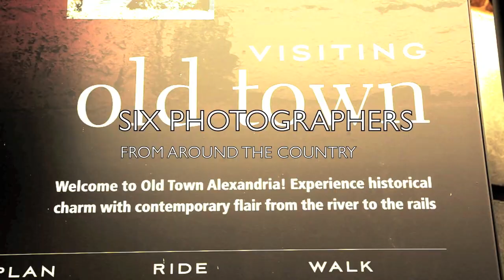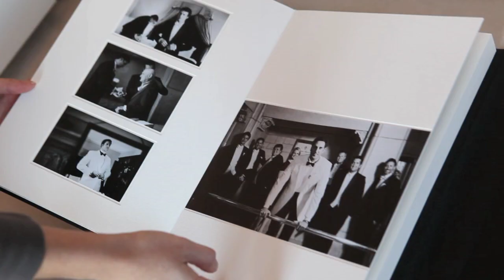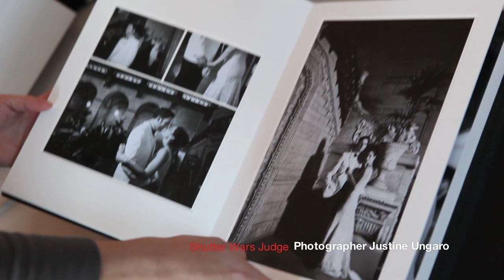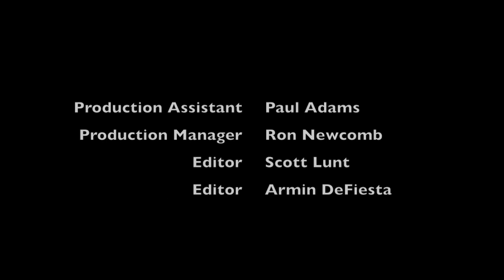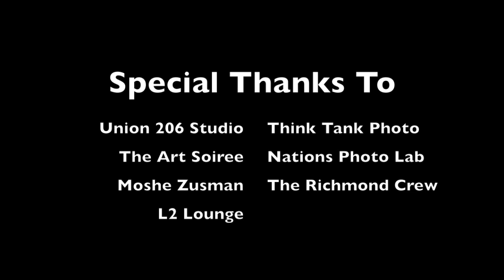SHUTTER WARS | PHOTOGRAPHY REALITY SHOW | WEBISODE 1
1 of 4 weekly webisodes, This is footage from Day 1 and Day 2 of Shutter Wars Week. Shutter Wars hopes to entertain, inspire and educate the entry-level SLR consumer. This show could give more insight into what goes on behind the scenes of a photo shoot. Viewers can learn some basics and apply them at home. While photography is growing in popularity, viewers will learn that there's more to it than just point-and-shoot when it comes to going pro.

"Shutter Wars" is an American challenge-based reality TV and/or webisode concept created, produced & directed by DC photographer Armin DeFiesta. Although the pilot consists of two photo challenges and four webisodes, 12 photo challenges and episodes were written to coincide with a full broadcast television season. The concept focuses on professional photography and its target market -- entry-level DSLR consumers. Retailers have indicated that suppliers such as Canon, Sony and Nikon report that the entry-level photography market are some of their most profitable segments in the DSLR market space. "Shutter Wars" could attract viewership from photographers and non-photographers alike, inspiring DSLR owners to gain more technical knowledge and take their personal creativity to the next level. The series would be about more than just photographers participating in photo challenges, it could about discovering that the real competition is themselves. Because of the educational value and the contestants' drive to be a better photographer, "Shutter Wars" would be a good match for product manufacturer sponsorship. The concept can be developed as standalone webisodes or a series of elimination-based photo challenges.

The four (4) weekly webisodes follow the personal, creative and technical struggles that photographers will face to emerge the winner through two photo challenges. Six contestants will compete through a diverse list of photographic challenges to create a photo that wins them the sponsored prize. Contestants draw on their talent, drive and business acumen to create the best image possible. During these challenges the contestants and show host(s) will provide photo educational tips or "take-aways" for viewers to enjoy. Meanwhile, faced with time restrictions, equipment, and themes, contestant photos go in front of a judging panel that critique the photo submissions based on a scoring system, leaving one winner at the end of the pilot webisode series. With the growing popularity of High Definition DSLR cameras, "Shutter Wars" could be shot entirely with HD-equipped Canon DSLR cameras such as the 5D Mark II, 7D and Mark IV.